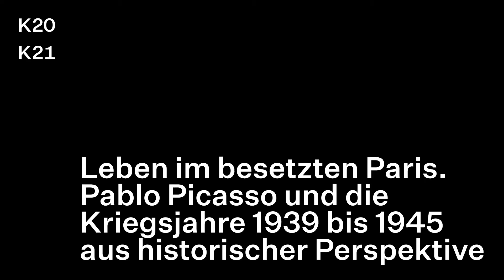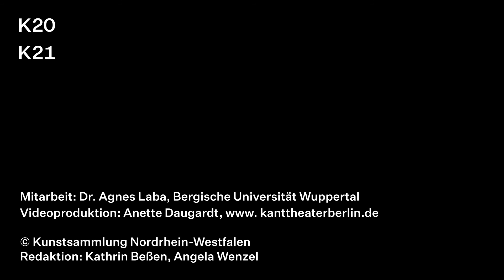Talk: Leben im besetzten Paris. Picasso und die Kriegsjahre 1939-1945 aus historischer Perspektive